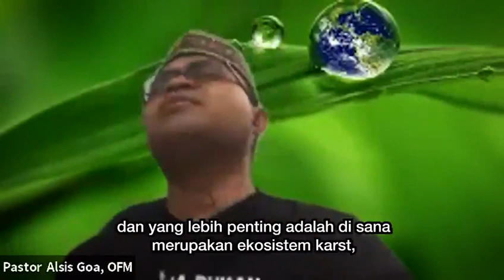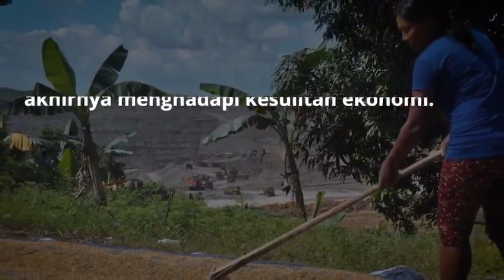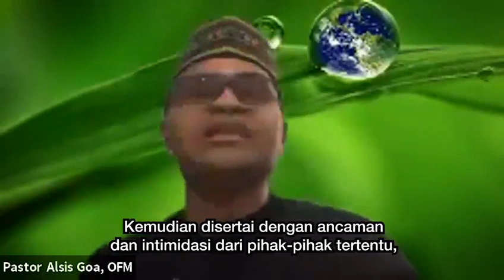[Sidang rakyat-2] Menggugat UU Minerba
Sebuah sidang tanding rakyat atas pengesahan UU Minerba oleh DPR-RI, sekaligus sebagai mimbar perlawanan terhadap oligarki tambang dan batubara demi merebut kembali demokrasi keadilan dan kedaulatan rakyat.
Masyarakat kawasan Indonesia Timur dengan suara bulat menolak implementasi Undang-undang Mineral dan Batu Bara (UU Minerba yang disahkan 12 Mei lalu. Produk hukum tersebut disebut-sebut bakal lebih banyak memberikan dampak buruk, tidak hanya bagi lingkungan hidup tetapi juga ruang produksi dan kehidupan sosial mereka.

Suara masyarakat Indonesia bagian timur ini mewakili mereka yang hidup di wilayah pertambangan dan area PLTU batu bara mulai dari Sulawesi, Maluku, Bali, Nusa Tenggara, hingga Papua. Hal ini mereka ungkapkan pada 'Sidang Rakyat' hari kedua, Sabtu (30/5/2020), yang digagas oleh gerakan BersihkanIndonesia dan berbagai jejaring masyarakat sipil lainnya.

Beberapa waktu belakangan, pemerintah gencar mempromosikan kawasan timur Indonesia kepada investor, baik asing maupun lokal, untuk menanamkan modalnya di kawasan ini dengan harapan lapangan kerja baru tercipta dan kesejahteraan masyarakat di kawasan tersebut meningkat.